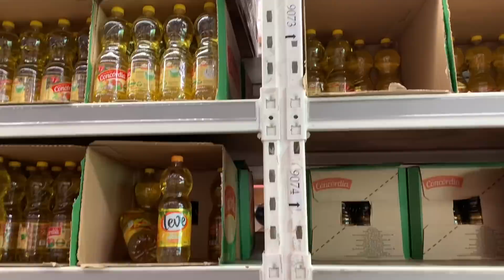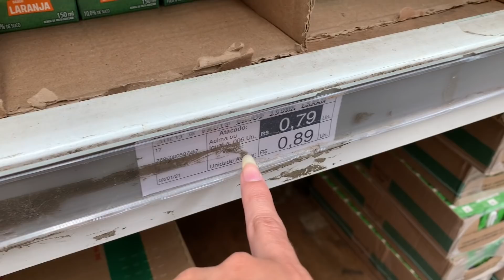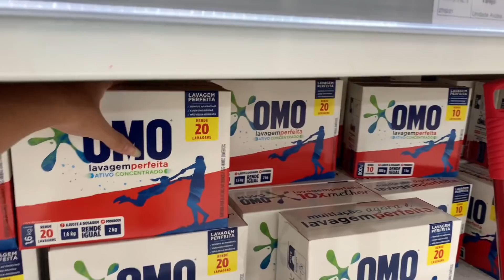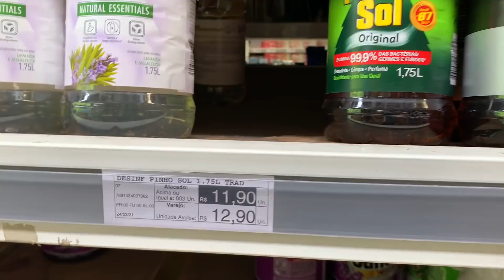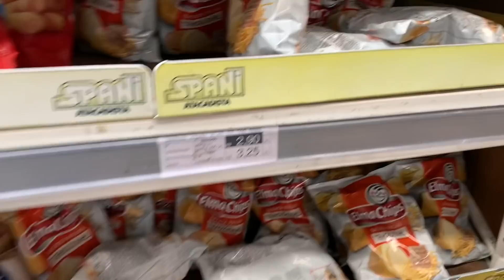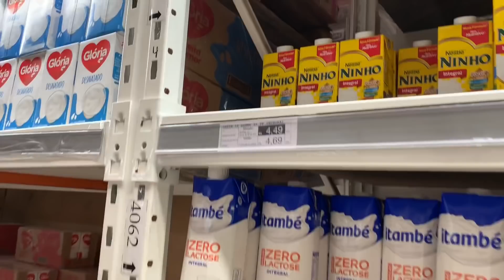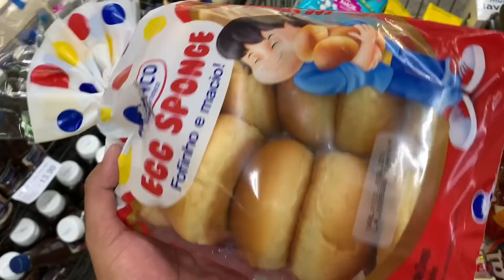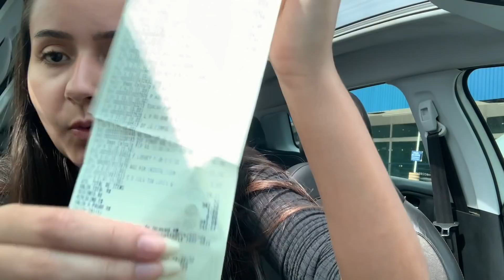COMPRAS DO MÊS NO ATACADISTA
Oiii família, atendendo a pedidos a nossa compra desse mês foi em um atacadista, será que valeu a pena? Vcs vão conferir tudinho nesse vídeo! 😍

QUER NOS ENVIAR UMA CARTA OU UM PRESENTE?
📦 CAIXA POSTAL: 83922
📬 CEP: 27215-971